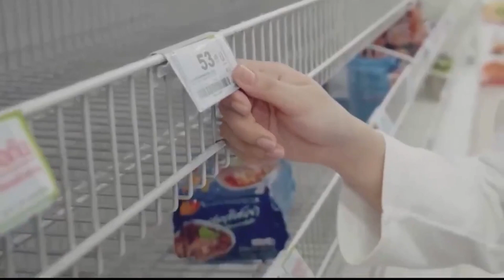La escasez de ensaladas en el Reino Unido pesa sobre las ventas